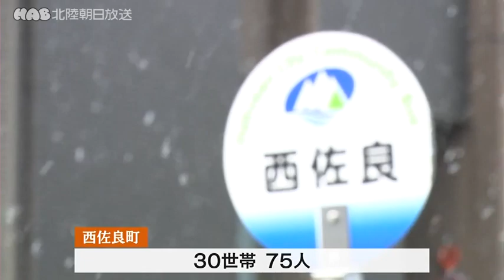白山市の年越しの風習「福馬」 紙芝居を初披露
白山市の鳥越地区に伝わる年越しの風習「福馬」を題材にした紙芝居が完成し、２６日、地元で初披露されました。

白山市西佐良町に伝わる「福馬」。大みそかの夜に子どもたちが家々を回り、馬の形をしたわら細工を投げ入れます。そして人々は小さなわらの馬を家に飾り、一年の幸せを願います。

百年以上前から続く珍しい風習です。西佐良町は３０世帯７５人が暮らす小さな集落です。その集会所に２６日、人々が集まりました。

鳥越地区の民話や伝説を語り継ぐグループ「鳥越うれっしゃ会」が福馬を題材に紙芝居を作り、初めて披露することになったのです。

「鳥越うれっしゃ会」は西佐良町の子ども会に紙芝居を寄贈。今後は地元・鳥越地区の小中学校でも紙芝居を上演する予定です。

人々の幸せを願う福馬。心温まる風習が受け継がれるといいですね。